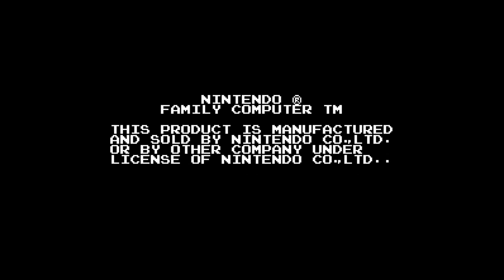Exciting Basket (Famicom Disk System) - Game Play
This is Exciting Basket  for the Famicom Disk System.